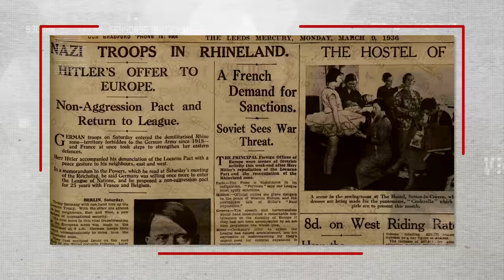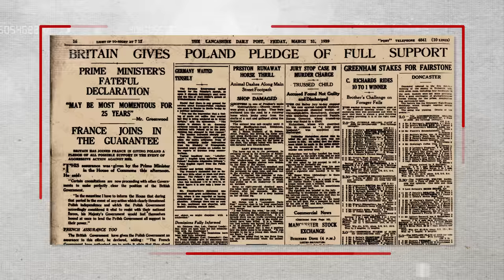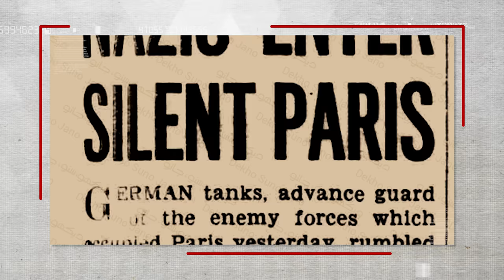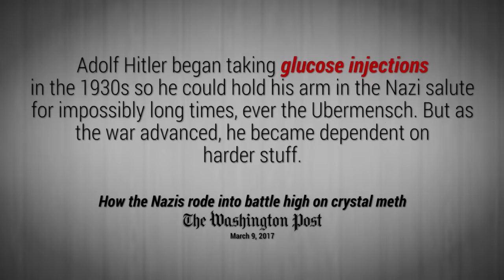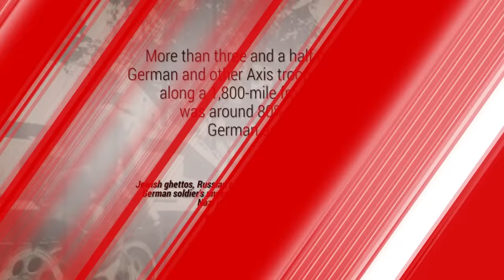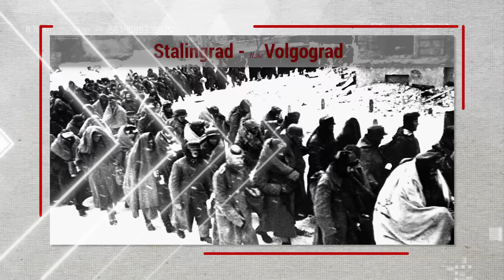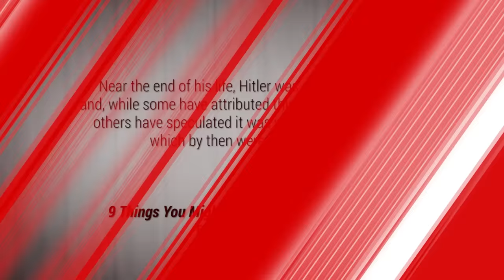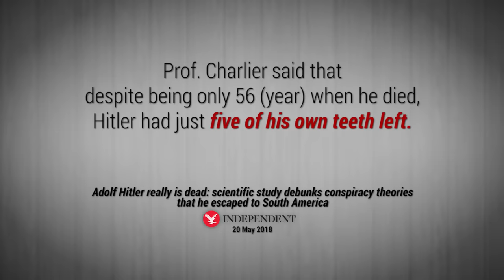Wo Kon Tha # 05 | Who was Adolf Hitler Part 2 | By Usama Ghazi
Dears here's the part two of Hitlers Biography in WoKonTha series of DekhoSunoJano